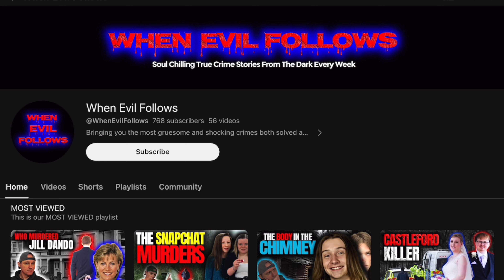Famous Rapper Shoots A Toddler | Dirty Tay Gangster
Dirty Tay was arrested for shooting a young child in the head. This horrendous crime sparked off a Police Investigation. Atlanta Police soon found the killer... AKA Kentavious Wright, known as Dirty Tay. Kentavious Wright now faces charges including criminal attempt to commit murder, criminal street gang participation, aggravated assault, aggravated battery, and cruelty to children.

Should you wish to see more content and get to know me better... then please think about subscribing to my Patreon buy me a coffee for lots of giveaways and perks including extra content... LINK BELOW

If you are or represent the copyright owner of any materials accidentally used in this video and have an issue with it being used, please do contact me, and I will respond within a very short time.
All the music, artwork, and drone footage are owned by: When Evil Follows.
All the music is made by Wayne Breier. Made at the Breier Studios in South Yorkshire… By Wayne R Breier All the music used in this video is legally owned by the: When Evil Follows Channel.

@When Evil Follows